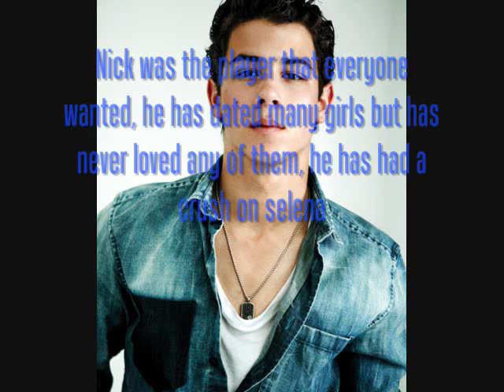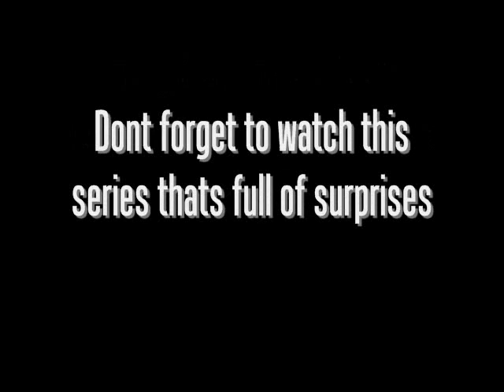Everything I Wanted Nelena/Jemi Trailer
Please comment do you like it?

the trailer for Everything i wanted... new series :))